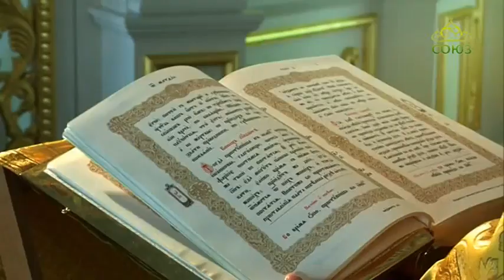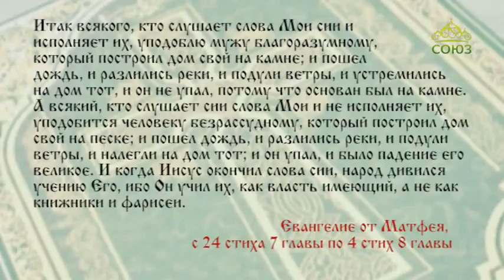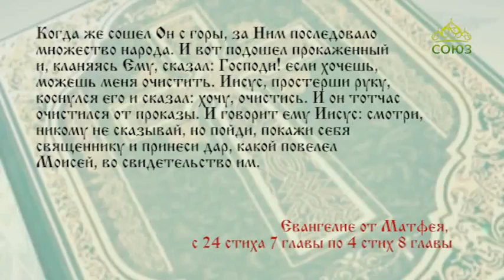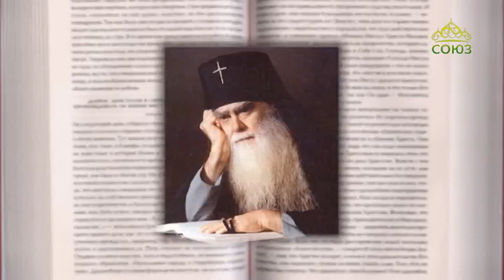Читаем Евангелие 16 июня 2018. Евангелие от Матфея. Глава 7, ст. 24-29, глава 8, ст. 1-4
Итак всякого, кто слушает слова Мои сии и исполняет их, уподоблю мужу благоразумному, который построил дом свой на камне; и пошел дождь, и разлились реки, и подули ветры, и устремились на дом тот, и он не упал, потому что основан был на камне.